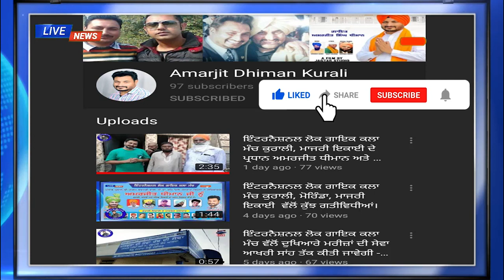ਕੁਰਾਲੀ ਇਕਾਈ ਦੇ ਪ੍ਰਧਾਨ ਅਮਰਜੀਤ ਧੀਮਾਨ ਅਤੇ ਸਮੂਹ ਅਹੁਦੇਦਾਰਾਂ ਵੱਲੋਂ ਕੁੱਝ ਸੇਵਾਵਾਂ।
ਲੋੜਵੰਦਾਂ ਦੀ ਸਹਾਇਤਾ ਲਈ ਇੰਟਰਨੈਸ਼ਨਲ ਲੋਕ ਗਾਇਕ ਕਲਾ ਮੰਚ ਕੁਰਾਲੀ ਇਕਾਈ ਦੇ ਪ੍ਰਧਾਨ ਅਮਰਜੀਤ ਧੀਮਾਨ ਅਤੇ ਸਮੂਹ ਅਹੁਦੇਦਾਰਾਂ ਵੱਲੋਂ ਕੁੱਝ ਸੇਵਾਵਾਂ।